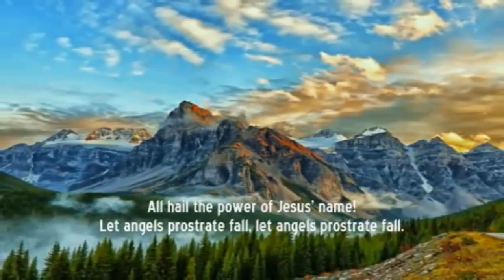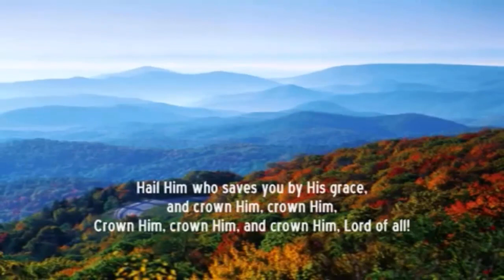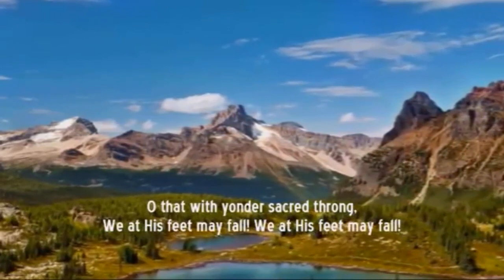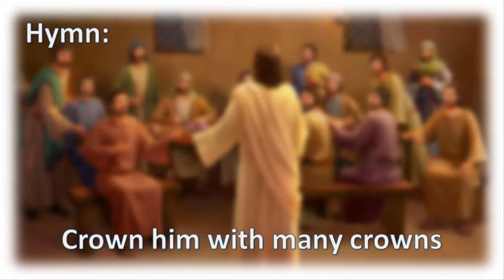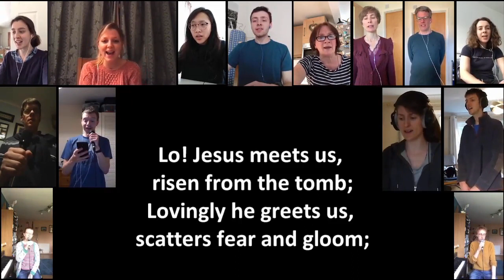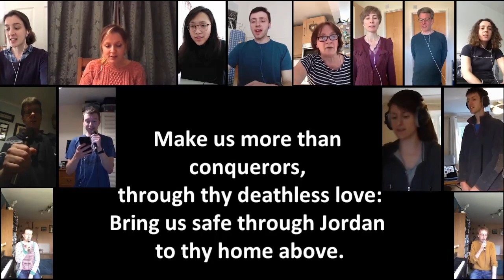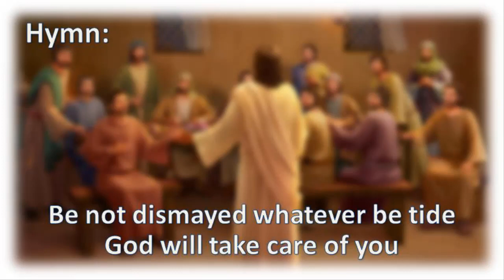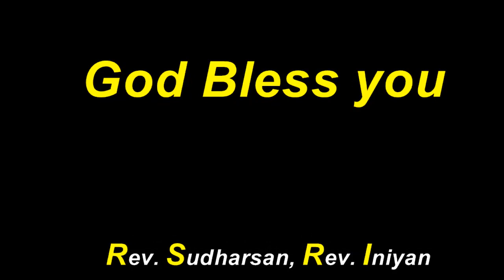19/04/2020 Sunday Worship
Theme: Affirmation of Christ as Lord and God
CSI St. John's Church,
Trichy.

Courtesy
Hymn Videos